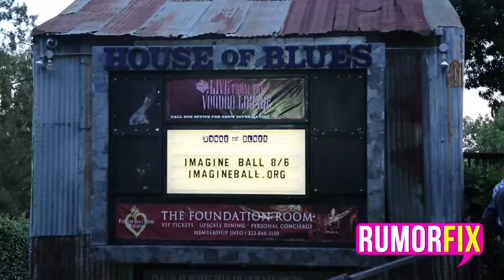G R L Talks About Pussycat Dolls, Nicole Scherzinger & Robin Antin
GRL -- the new brainchild of Pussycat Dolls creator Robin Antin gets ready for their Good Morning America debut.

Micah Jesse interviews  Simone Battle, Lauren Bennett, Emmalyn Estrada, Natasha Slayton and Paula van Oppen about Robin Antin, Nicole Scherzinger and how they all get along.

They were interviewed on August 6, 2014 at Imagine LA's Imagine Ball at the House of Blues on Sunset in Los Angeles.